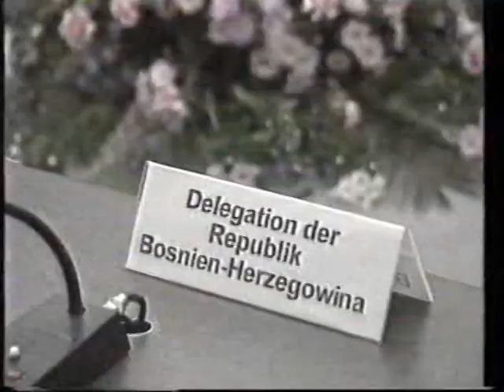SAT.1 | Topnews (1994)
mit Detlef Korus